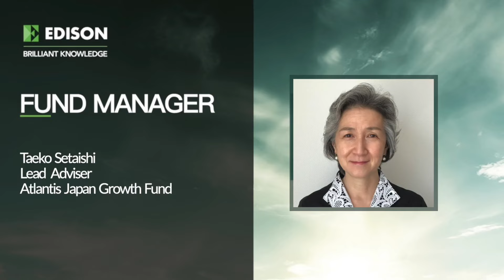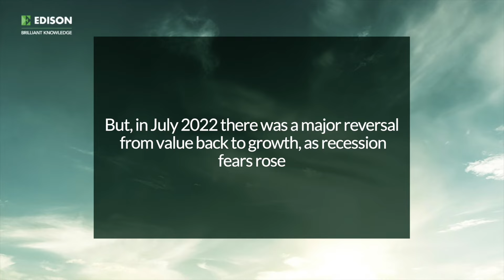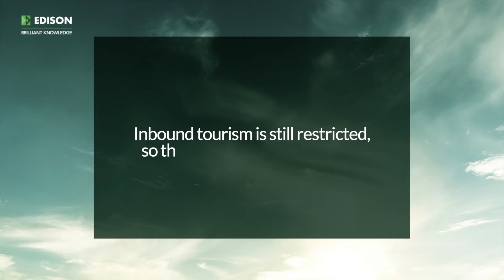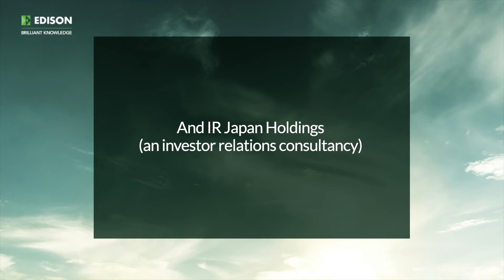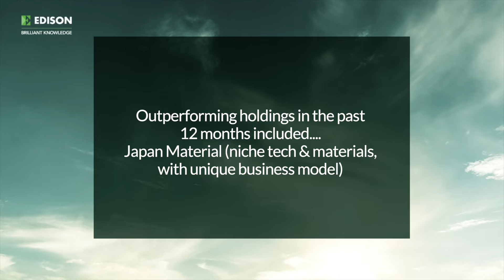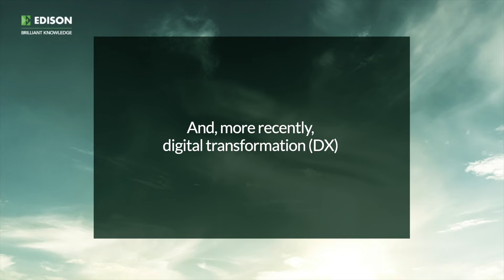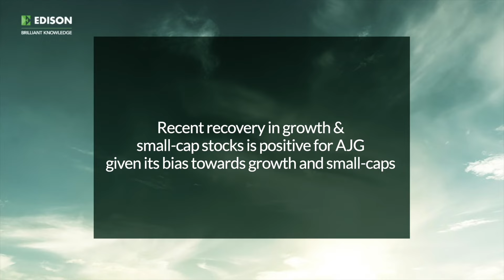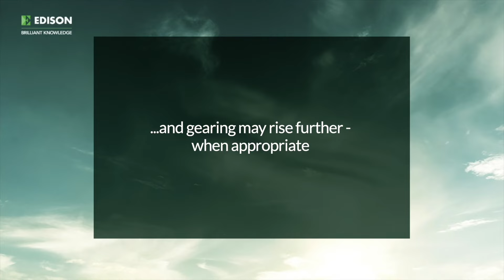Atlantis Japan Growth Fund - executive interview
Atlantis Japan Growth Fund (AJG) invests in a diversified portfolio of Japanese equities. Its bias towards high-quality, innovative growth and small-cap stocks has put performance under pressure this year. However, the fund has achieved its long-term capital growth objective, delivering an average annual NAV return of 10.7% over the past 10 years and outperforming its benchmark, the TOPIX, on this basis, over this period.

This long-term track record attests to the stock selection skills of AJG’s lead adviser, Taeko Setaishi. In this interview, she discusses the drivers of recent performance, investment themes and the factors she expects will underpin performance over the next 12 months.